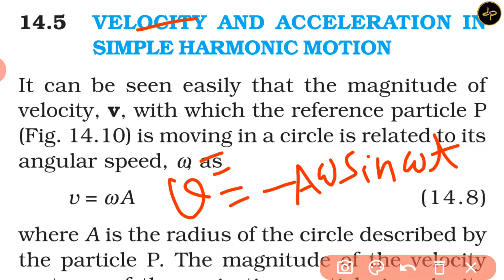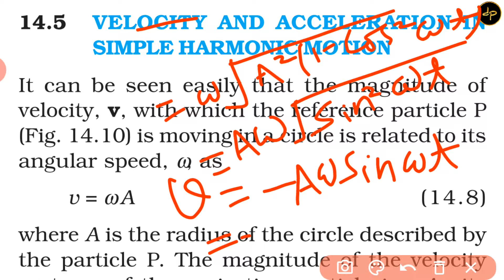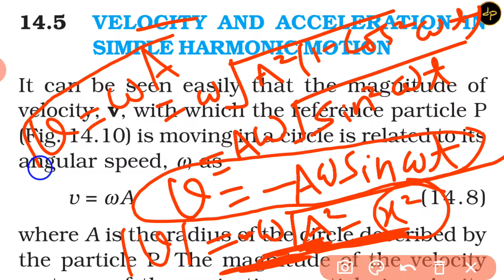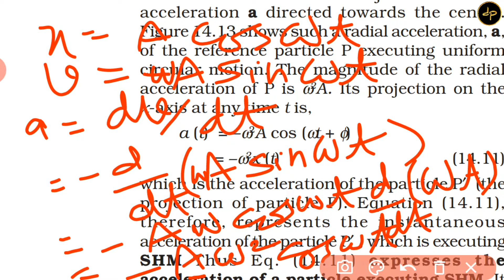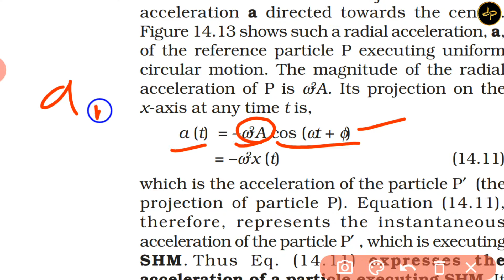Velocity and acceleration in SHM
Syllabus
my mobile